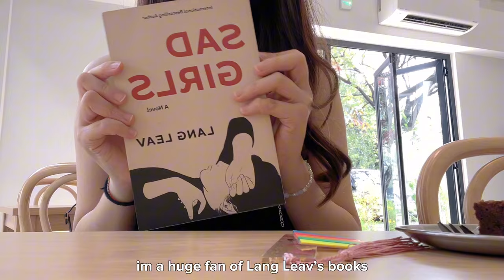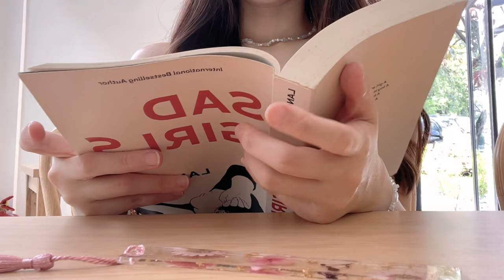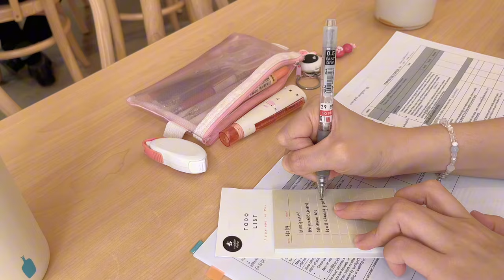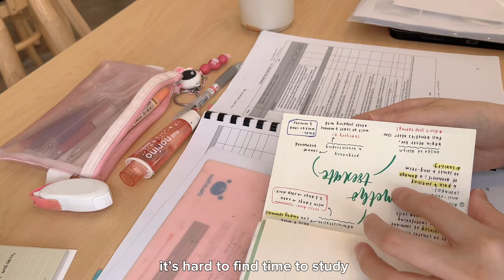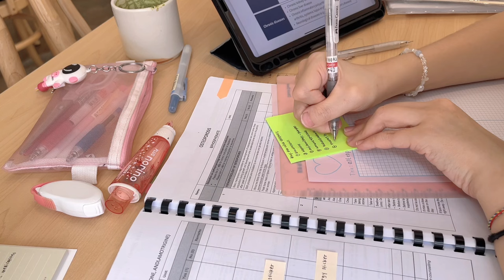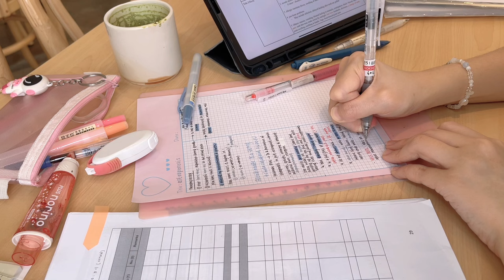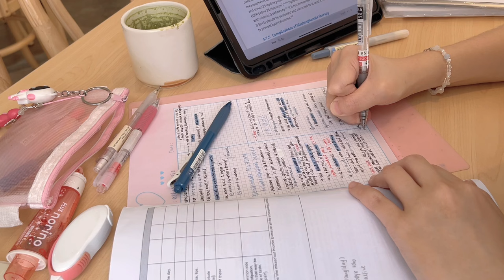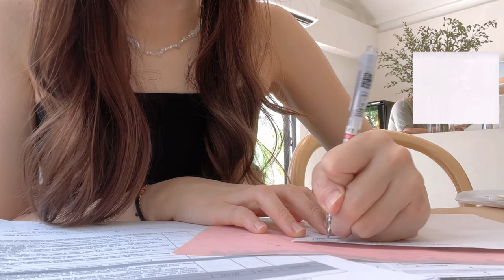🍃cafe vlog: reading & studying at a cafe🔖🍵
hello! I’m back with another cafe vlog after a month break from social medias🙇🏻‍♀️hope you like this video and remember to switch the video quality to 1080p when watching✨

faq🌷
📍: Malaysia
🥼: Pharmacist (to be)
📸: iPhone 13
✂️: CapCut